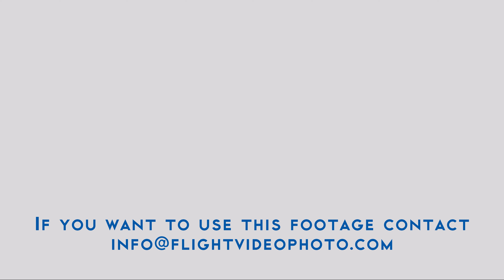4Kᵁᴴᴰ Eurofighter Typhoon of German Luftwaffe at Mollis Zigermeet 2019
Eurofighter Typhoon of German Luftwaffe at Mollis Zigermeet 2019. 4K Ultra HD Video at 50 fps shooted during Zigermeet 2019 in Mollis.
Watch how a skilled military pilot can push a combat fighter jet to its limits in a narrow valley.